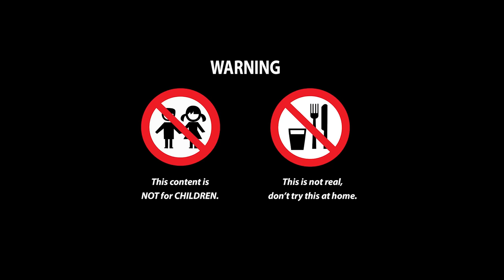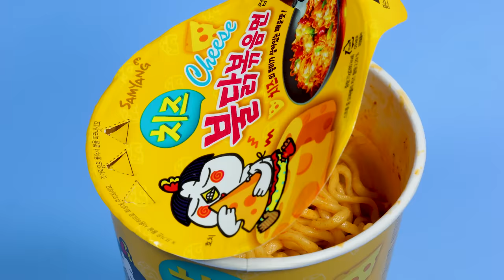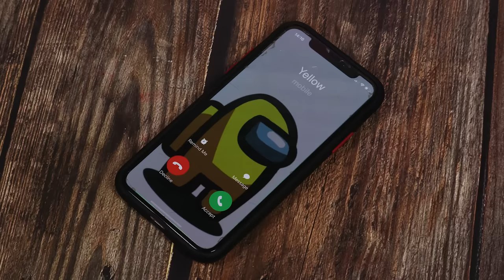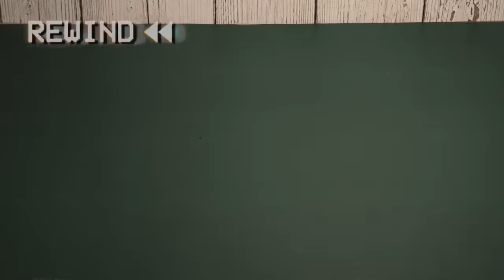Lego Among Us In Real Life - How to Make Cocomelon Mukbang - Stop Motion Cooking & ASMR Experiment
Link video:

👉 Warning:
►This is not real, just a stop motion video.
►Don't try at home! All performances are scripted content.
►All stunts or acts have performed in a professional and controlled environment where no one is injured.